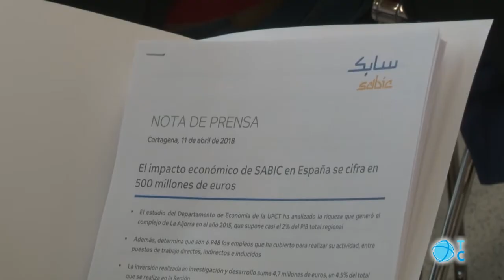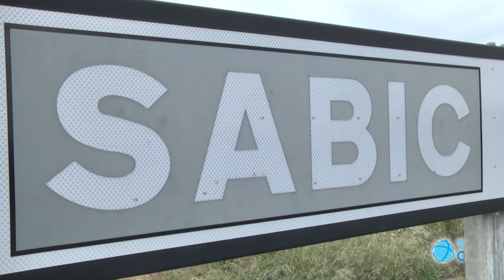Impacto de SABIC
La UPCT estima que el impacto de SABIC en la economía nacional ronda los 500 millones de euros. Genera casi 6.000 trabajos entre empleo directo e indirecto.